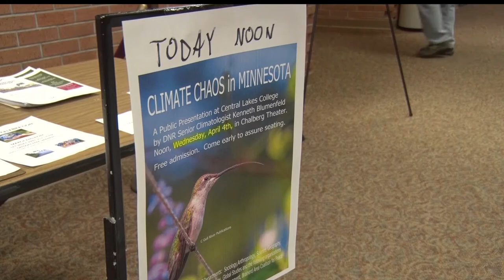DNR Climatologist Discusses MN Climate Change At CLC